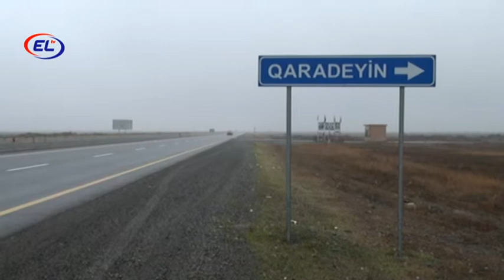QARADEYİN KƏNDİNİN SAKİNLƏRİ TƏBİİ QAZ ÜZÜNƏ HƏSRƏT QALIB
Ağdaşın rayonunun Qaradeyin kəndində uzun illərdir təbii qaz yanmır.